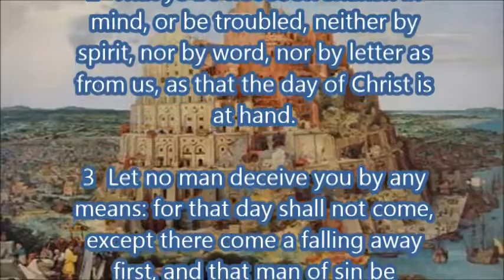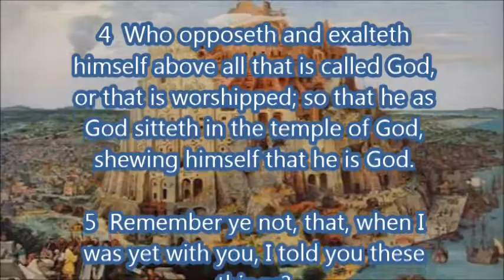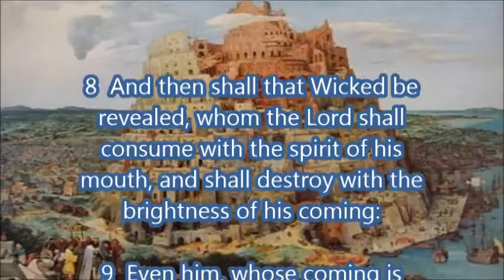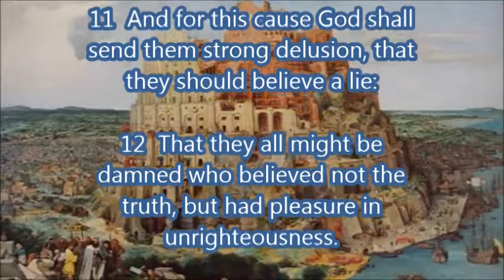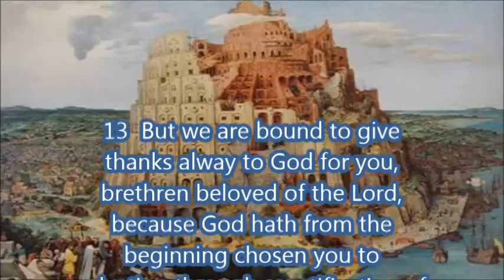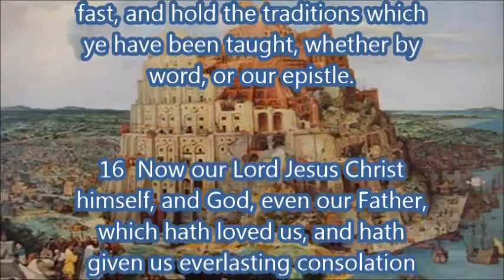Deception, Lying Wonders, Lawless One, Man of Sin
Many are trying to wake up the world through Satan's deception and lying wonders. This is a wake up call to the church.

2 Thessalonians 2

1  Now we beseech you, brethren, by the coming of our Lord Jesus Christ, and by our gathering together unto him,

2  That ye be not soon shaken in mind, or be troubled, neither by spirit, nor by word, nor by letter as from us, as that the day of Christ is at hand.

3  Let no man deceive you by any means: for that day shall not come, except there come a falling away first, and that man of sin be revealed, the son of perdition;

4  Who opposeth and exalteth himself above all that is called God, or that is worshipped; so that he as God sitteth in the temple of God, shewing himself that he is God.

5  Remember ye not, that, when I was yet with you, I told you these things?

6  And now ye know what withholdeth that he might be revealed in his time.

7  For the mystery of iniquity doth already work: only he who now letteth will let, until he be taken out of the way.

8  And then shall that Wicked be revealed, whom the Lord shall consume with the spirit of his mouth, and shall destroy with the brightness of his coming:

9  Even him, whose coming is after the working of Satan with all power and signs and lying wonders,

10  And with all deceivableness of unrighteousness in them that perish; because they received not the love of the truth, that they might be saved.

11  And for this cause God shall send them strong delusion, that they should believe a lie:

12  That they all might be damned who believed not the truth, but had pleasure in unrighteousness.

13  But we are bound to give thanks alway to God for you, brethren beloved of the Lord, because God hath from the beginning chosen you to salvation through sanctification of the Spirit and belief of the truth:

14  Whereunto he called you by our gospel, to the obtaining of the glory of our Lord Jesus Christ.

15  Therefore, brethren, stand fast, and hold the traditions which ye have been taught, whether by word, or our epistle.

16  Now our Lord Jesus Christ himself, and God, even our Father, which hath loved us, and hath given us everlasting consolation and good hope through grace,

17  Comfort your hearts, and stablish you in every good word and work.